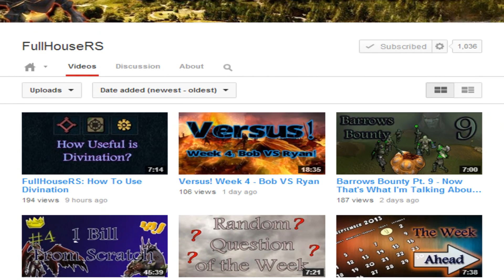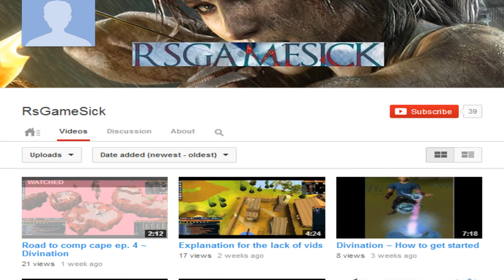JMod Trolling, Progress, Vorago, Jagex & Shoutouts!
~ Join "Skiller" Friends Chat in-game to Chat! ~
~ My Road To Max OldSchool - QFC: 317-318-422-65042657 ~

OSRS + Divination Progress
Reach trolling
Vorago Hard Mode - Still first & GBomb guide
Jagex